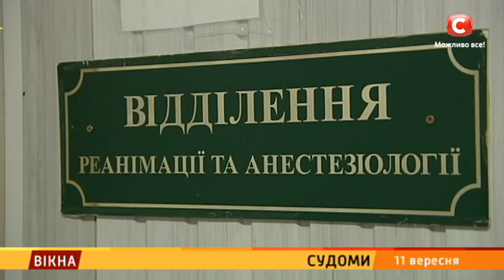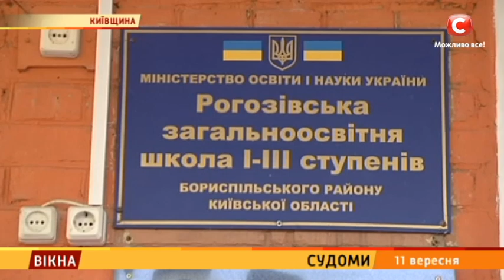Судоми – Вікна-новини – 11.09.2018